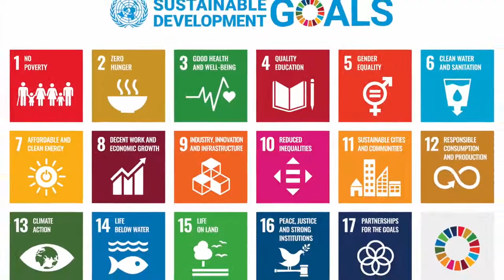Anne Donovan -The Elder Tree's Project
Anne Donovan was born in Malin Head and this is a story of her life and the people who came before her . Join Patsy Toland in this conversation with Anne as part of our development education program this year .

ChangeMakers made a series of seven virtual recordings  called ‘The Elder Trees’ . The aim of this project is to highlight stories from 50 years ago told by the community of Donegal natives and further afield.

Each recoding will focus on a different story related to the SDGS by asking interviewees questions on how the world around them looked then and compare it to the world now.
The topics we looked at  are focused around energy , transport and industry , food , education, consumption / fast fashion, life on land and climate .